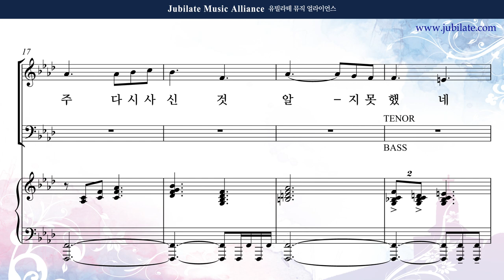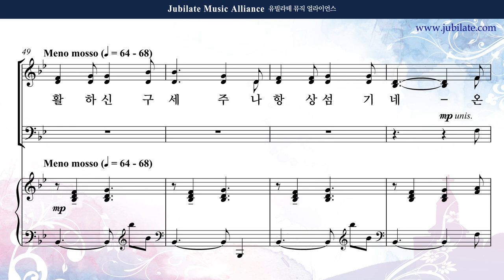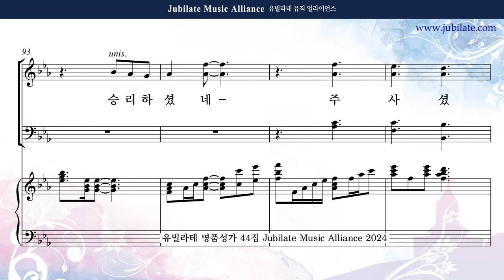[유빌라테 44집] 26. 이승훈 - 부활하신 구세주 Alto